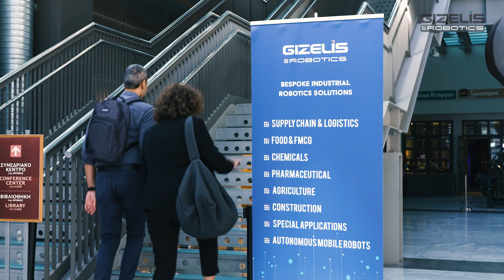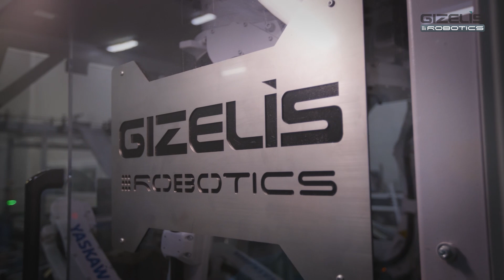GIZELIS ROBOTICS - 2η Ρομποτική Ημερίδα - Β.ΕΛΛΑΔΑ Κέντρο NOESIS (Θεσσαλονίκη)